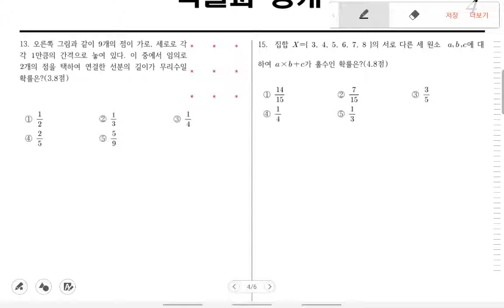확통질문yw2